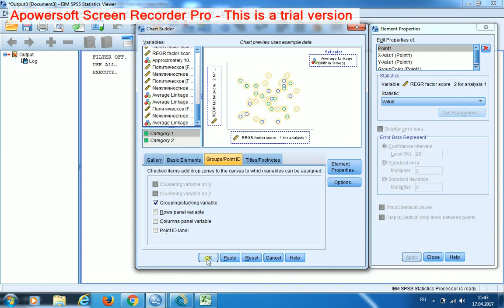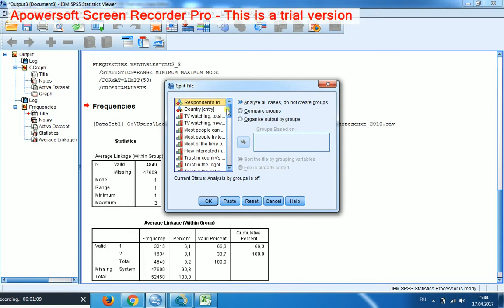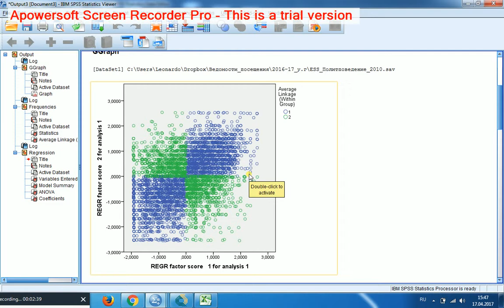Иерархический кластерный анализ 5 Функциональная кластеризация Косинус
Визуализация и интерпретация полученной кластерной модели: на исходных факторных переменных строим диаграмму, размечаем цветом кластеры. Действительно: 1-ый кластер основан на положительной связи между политическим и межличностным доверием, а 2-ой кластер -- на отрицательной связи. При этом 1-ый кластер в 2 раза более наполнен, чем 2-ой. Чтобы выразить найденные закономерности математически, расщепляем файл по кластерной переменной и внутри каждого кластера строим линейную регрессию на факторных (кластеризующих) переменных. В 1-ом кластере зависимость выражается значением регрессионного коэффициента примерно 0,8, во 2-ом кластере -- примерно -0,6.